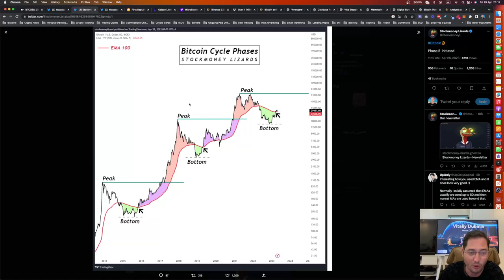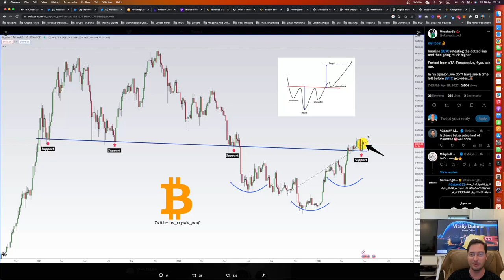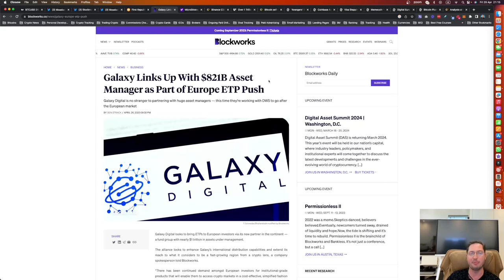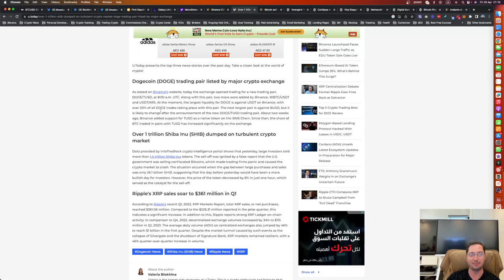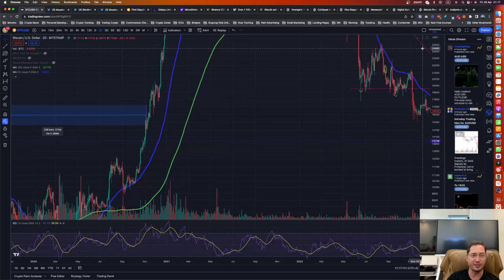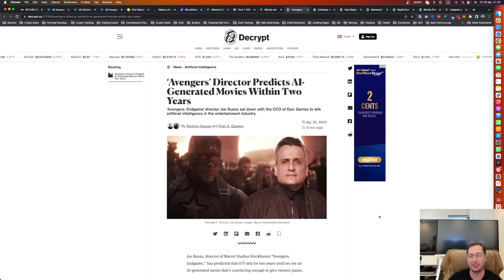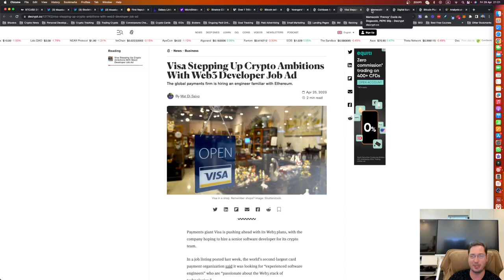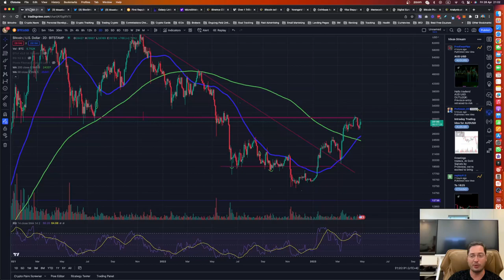BITCOIN GOLDEN CROSS ON 2 DAYS CHART!!! CAN WE GET TO $50,000 IN 2023!??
Bitcoin Flashed Golden Cross On 2 Days Chart Which Signifies The First Phase Of The Bull Market!

WATCH THIS VIDEO FOR THE LATEST CRYPTO NEWS AND TECHNICAL ANALYSIS!

Facebook (All rest are fake)
Instagram:  @vitaliydubinin (all rest are fake)
Telegram: @vitaliydubinin (all rest are fake) ​